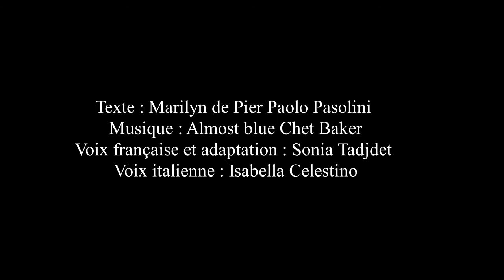Poésie : "Marilyn", Pier Paolo Pasolini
Adaptation du poème "Marilyn" de Pier Paolo Pasolini.
Voix FR : Sonia Tadjdet
Voix IT : Isabella Celestino